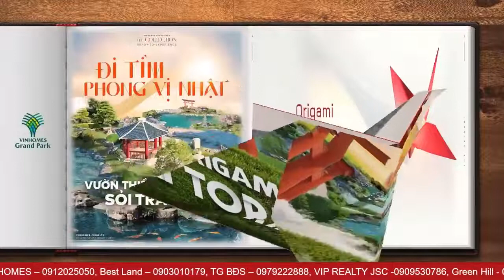Cơ hội đầu tư Vinhomes Grand Park trong mùa dịch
SỰ KIỆN: VINHOMES GRAND PARK - CƠ HỘI ĐẦU TƯ MÙA DỊCH với sự góp mặt của những vị khách mời chuyên gia hàng đầu với nhiều năm "chinh chiến" trong lĩnh vực bất động sản.
Những thông tin bổ ích quý giá được chia sẻ, phân tích và giải đáp liên tục cùng các vị đại điện doanh nghiệp, chuyên gia và shark dày dặn kinh nghiệm trong chiến trường đầu tư bao gồm:
1. Shark Phạm Thanh Hưng - Phó Chủ tịch HĐQT CenLand, đối tác chiến lược của Vinhomes Grand Park trong phân phối sản phẩm.
2.  SHINICHIRO MATSUMOTO, Chủ Tịch kiêm Tổng Giám Đốc Công Ty TNHH Phát Triển Đô Thị MC Việt Nam, thành viên của Tập đoàn Mitsubishi (Nhật Bản).
3. Bà Lưu Mỹ Ngọc, Phó Tổng Giám Đốc - Công ty CP TMDV Bất Động Sản Green Hill,  1 trong 62 Đại lý phân phối chính thức Vinhomes Grand Park.
THÔNG TIN LIÊN QUAN:
🔷 Đánh giá The Origami Vinhomes Grand Park từ giới đầu tư và chuyên gia
🔷 Thông tin dự án căn hộ The Beverly Vinhomes Grand Park quận 9
🔷 Tư vấn & mua bán Bất động sản qua ứng dụng VR 3D View 360